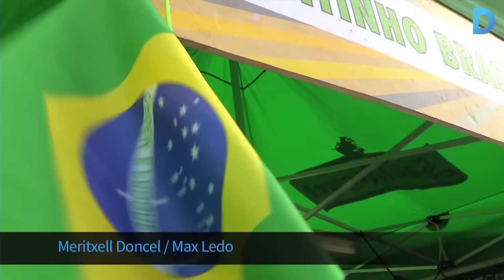Aires del Brasil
La música, la gastronomia, les danses i les tradicions del Brasil omplen el Fòrum, fins ben entrada la nit, per la 7a edició del Dia del Brasil. Més a